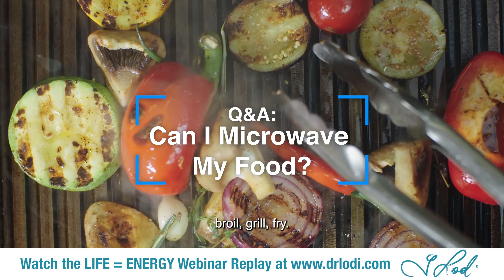Q&A with Dr. Lodi: Can I Microwave My Food?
In this video, Dr. Lodi discusses microwaving food and its effects on nutrition and your body. Watch now!